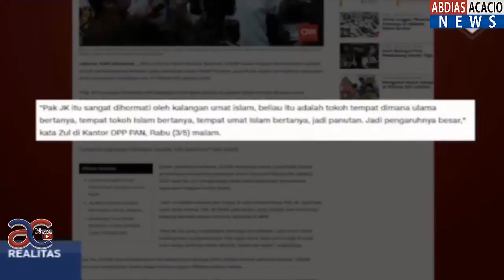"PRESIDEN JOKOWI GERAM" Saat Mengetahui JK Bermanuver Dukung Anies Sandi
"PRESIDEN JOKOWI GERAM" Karena JK Bermanuver Dukung Anies Sandi.

Terima Kasih.